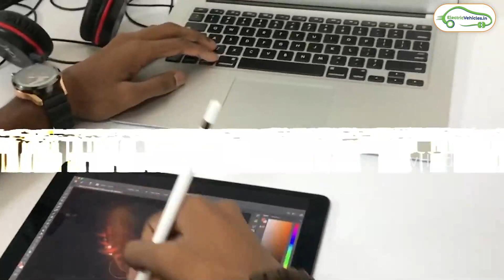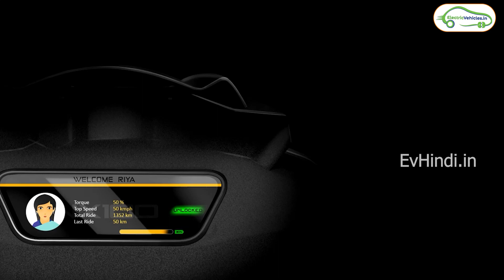Up to 280 km of range and a lot more interesting | Rivot Motors NX100-EVHindi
Checkout @EVBangla Channel
Aaj ke video ek electric scooter ke baare mein hain jo 280km tak range deta hai aur ye scooeter mein jyaada interesting features bhi hain